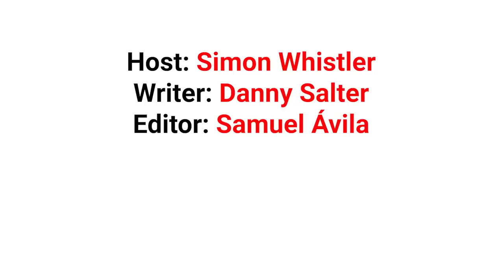The Risky Business of Celeb Endorsements: Reebok's $30M Disaster